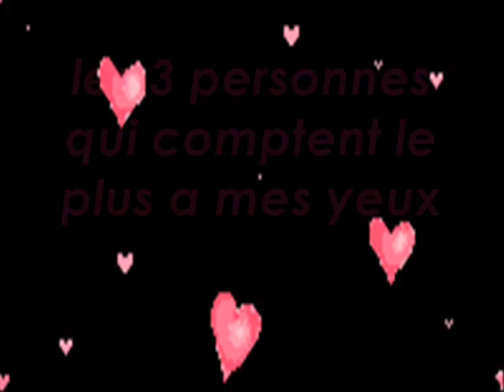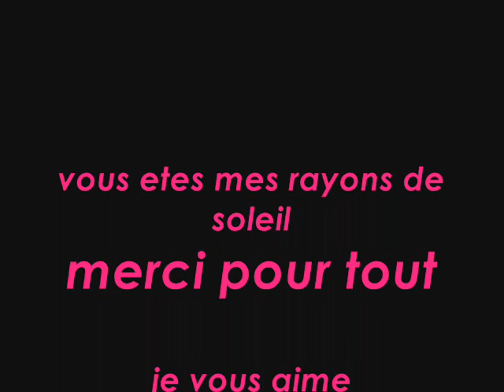rayon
rayon de soleil